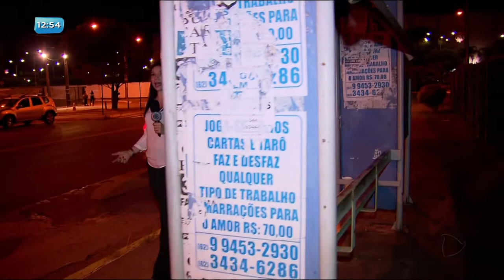BG - Perigo nos pontos de ônibus: Passageiros reclamam de insegurança - 05-06-2018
Quem tem que pegar ônibus no período da noite está preocupado com a insegurança. A repórter Adriana de Luca percorreu alguns pontos de Goiânia e a reclamação é a mesma em todos os lugares: Falta de policiamento.